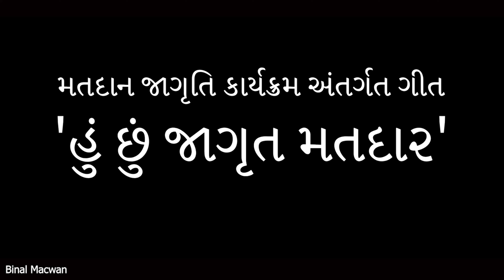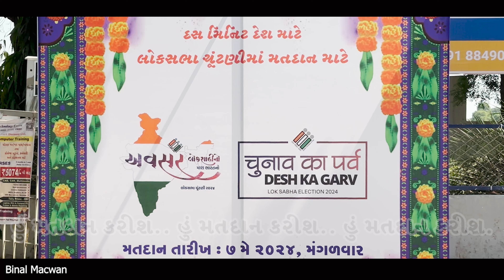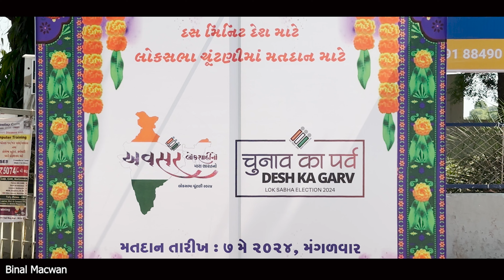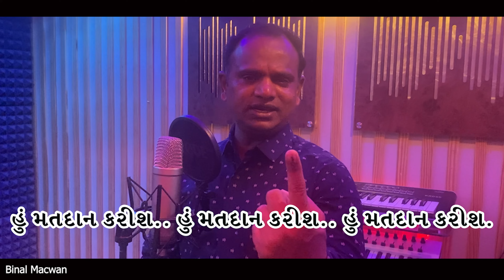હું છું મતદાર, મતદાન જાગૃતિ ગીત, મતદાતા જાગૃતિ અભિયાન, मतदान जागरूकता गीत,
મતદાન જાગૃતિ ગીત
મતદાતા જાગૃતિ અભિયાન
मतदान जागरूकता गीत,
હું મતદાન કરીશ.. હું મતદાન કરીશ.. હું મતદાન કરીશ
હું છું મતદાર.. હું છું જાગૃત મતદાર..
પવિત્ર ફરજ કાજે, લઉ હું પ્રતિજ્ઞા આજે.
આળસ કરીશ નહી હું મતદાન ચુકીશ નહી (2)
લોકશાહીના મહાપર્વને હર્ષથી વધાવીશ
ચાલો સંકલ્પ લઈએ મતદાન અવશ્ય કરીએ(2)
મતદાન છે મહાદાન સૌને હું સમજાવીશ.
જનજનનો છે અધિકાર લોકશાહીનો છે આ તહેવાર
દેશના વિકાસ માટે હું મતદાન કરીશ.